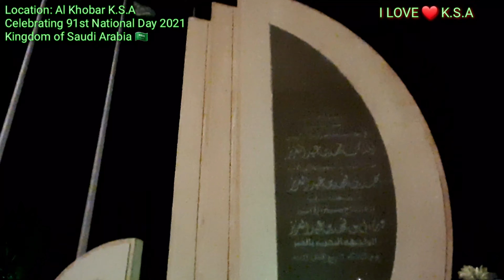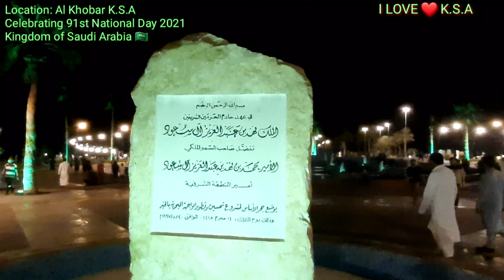Kingdom of Saudi Arabia Celebrating 91st National Day 2021 | Al Khobar | Freddiediaz TVCHANNEL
Saudi Arabia Celebrating 91st National Day 2021 Al Khobar.

1.) September 23,2021 is the celebration of 91th National Day -Kingdom of Saudi Arabia, Congratulations , and I LOVE ❤ Saudi Arabia 🇸🇦.
2.) Thank very much to YouTube music Library for free background music of my vedio.

Hi Guy's,
Good day to everyone and welcome back again to my channel,  in this vedio I, would like to share and extend to everyone about how people in Al Khobar K.S.A celebrate the 91st National day of the Kingdom. Others in this vedio you can see the happy faces of different people/ Nationals for celebrating this event, also I would like to share fireworks display at al khobar Corniche K.S.A once again congratulations 🎊 Kingdom of Saudi Arabia 🇸🇦.